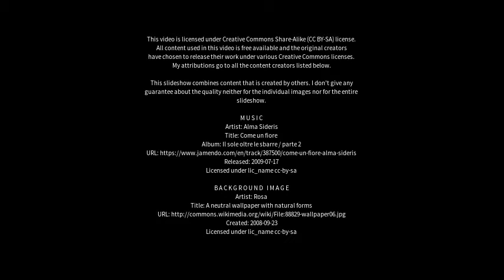Best places to visit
Best places to visit - Santa Rosa del Conlara (Argentina) Best places to visit - Slideshows from all over the world - City trips, nature pictures, etc.